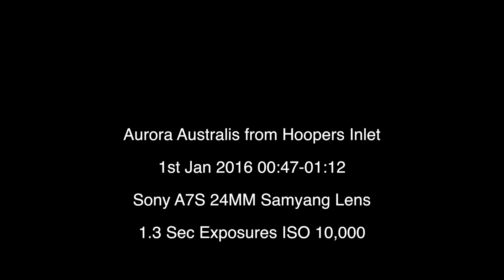Aurora at Hoopers Inlet, 1st Jan 2016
A timelapse of a gentle aurora over Hoopers Inlet in Southern New Zealand